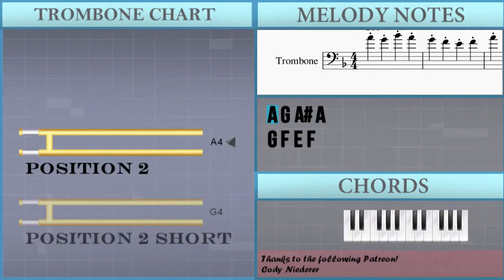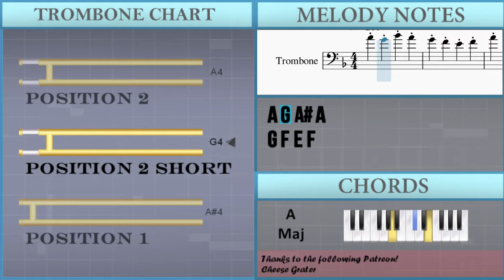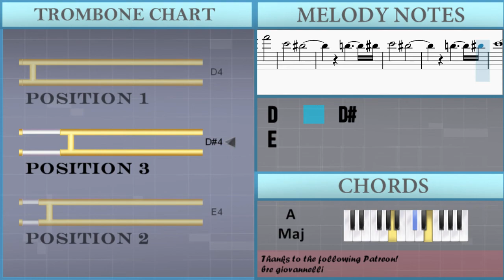How to play Ultra Instict Theme (Dragon Ball) by Norihito Sumitomo on Trombone (Tutorial)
The easiest way to learn how to play Ultra Instict Theme (Dragon Ball) by Norihito Sumitomo on the trombone. It's a trombone tutorial for Ultra Instict Theme (Dragon Ball) by Norihito Sumitomo.

EasyMusicLesson teaches you to play the your favorite instrument, through easy and simple animation so that you too can learn how to play Ultra Instict Theme (Dragon Ball) by Norihito Sumitomo on the trombone easily. A trombone tutorial with visual animation graphic.

Chords of Trombone arrangement:
A Maj   A Maj   A Maj   A Maj   A Maj 7   A Maj   A Maj   A Maj
D Maj   D Maj   D Maj   D Maj   C# Aug   A Maj   C# Aug   A Maj
D Min   D Min   D Min   D Min   A Aug 7   A Maj   A Aug 7   A Maj
D Min   D Min   A Min   B Min 7 b5   B Min 7 b5   E Sus 4   E Maj
A Maj   A Maj   A Maj   A Maj   D Min   D Min   D Min   D Min

Melody notes of Trombone:
A4 G4 A#4 A4
G4 F4 E4 F4
C5 A#4 A4 G#4
A3 A3 A3 A3 A3
D4
D4
F3     G3     G#3
F4       E4
D#4   E4
F4       E4
D#4   E4
G4       F4
E4   D4
G4       F4
E4   D4
F4       E4
D#4   E4
F4       E4
D#4   E4
G4       F4
E4   D4
G4       F4
A4       G#4
B4       A4
B4       E4 A4       E4
F4       G4 A4
B4       A4
F4       G4 A4
A4
E4       D#4
D4       D#4
E4       D#4
D4       D#4
E4